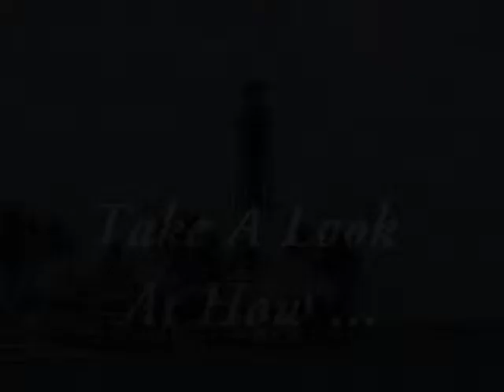Sell My House In Harbor Village Pompano Beach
Pompano Beach Real Estate,
Pompano Beach Real Estate Communities

pompano beach condo foreclosures
pompano beach real estate waterfront
pompano beach real estate condos
realtors in pompano beach

pompano beach real estate agents
pompano mls
pompano beach real estate sales agents